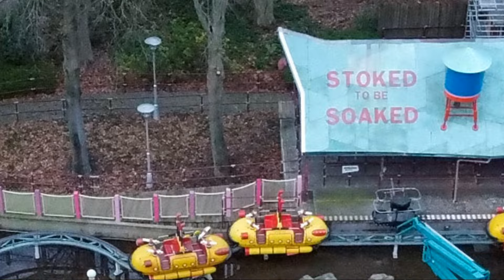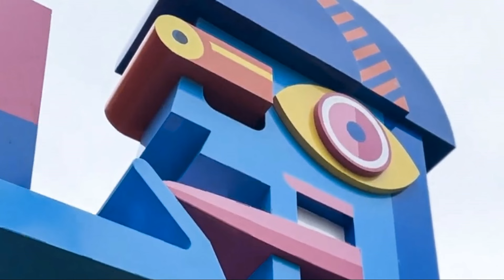Talkvideo | Vernieuwde zone Play Ground: Walibi Holland.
Vanaf vandaag opent Walibi Holland de poorten weer voor een nieuw seizoen dat bestaat uit het de zone WAB Plaza dat omgebouwd is tot Play Ground en in deze video bespreken we hoe dat de afgelopen winter is verlopen.

Credit:
Walibi Holland